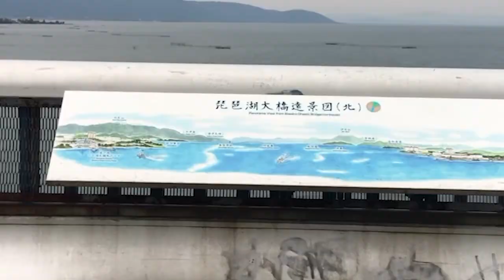LAKE BIWA ROAD BIKE TOUR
Lake Biwa is the largest freshwater lake in Japan and one of the twenty oldest lakes in the world. Located northeast of Kyoto in the Shiga Prefecture, its proximity to the ancient capital has seen many references to Lake Biwa within Japanese literature

If you enjoy this video , Feel free give it a THUMBS UP 👍and send in your comment in the  section below to Let me know what you think。